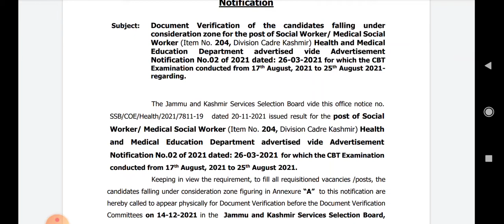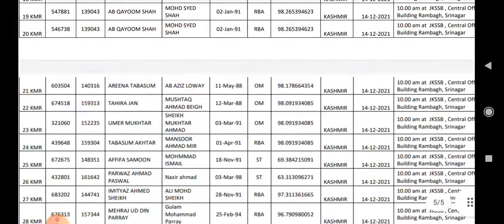JKSSB DOCUMENT VERIFICATIONS LIST OUT FOR SOCIAL WORKERS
JKSSB DOCUMENT VERIFICATIONS LIST OUT OF SOCIAL WORKER/MEDICAL SOCIAL WORKER LIST...

JKSSB ADMIT CARDS OUT..

JKSSB SYLLABUS OUT FOR VARIOUS POSTS..

JKSSB JKP SUB INSPECTOR LAST DATE EXTENDED NOTICE OUT..
JKSSB JAMMU AND KASHMIR POLICE LAST DATE EXTENSION NOTICE OUT..

JKSSB REVISED ANSWER KEY OUT..

JKSSB SYLLABUS OUT FOR JUNIOR PROGRAMMER, CAREER COUNSELLING OFFICER AND COMPUTER INSTRUCTOR/COMPUTER OPERATOR...

JKSSB PRESS RELEASE NOTICE OUT..
JKSSB FRESH UPDATES.
JKSSB PRESS RELEASE NOTICE OUT FOR UPCOMING EXAMS AND SELECTIONS.

JKSSB FRESH SELECTION LIST OUT..
JKSSB fresh list out..
(1) to get the pdf of Compiler selection list pdf visit my telegram channel by link...

JKSSB FRESH SELECTION LIST OUT FOR THE POST OF LIBRARIAN..
JKSSB selection LIST OUT
JKSSB final SELECTION LIST OUT
JKSSB librarian selection LIST OUT

JKSSB JKP SUB INSPECTOR RELAXATION IN AGE ORDER OUT..

JKP SUB INSPECTOR AGE RELAXATION ORDER OUT..

JKSSB CLASS IV FRESH SELECTION LIST OUT..
JKSSB CLASS IV FRESH LIST OUT..
JKSSB CLASS IV FRESH SELECTION LIST OUT OF CANDIDATES WHO ARE UNDERGRADUATES.

JKSSB CLASS IV DOCUMENT VERIFICATIONS LIST OUT..
JKSSB CLASS IV DOCUMENT VERIFICATIONS LIST OUT FOR PWD CANDIDATES..
JKSSB CLASS IV UPDATES..

JKSSB CLASS IV FINAL SELECTION LIST OUT..
JKSSB CLASS IV RESULT OUT..
JKSSB CLASS IV HORTICULTURE DEPARTMENT FINAL SELECTION LIST OUT OF JAMMU AND KASHMIR DIVISION..

(1) to get these PDFs visit my telegram channel

JKSSB SRO-202 FRESH SELECTION LIST OUT IN SHEEP HUSBANDRY DEPARTMENT..
JKSSB FRESH JOBS 2021..

JKSSB new updates for CBT EXAMS..
JKSSB new updates from JE..

JKSSB CLASS IV SHORTLISTING OF CANDIDATES FOR DOCUMENT VERIFICATIONS OF PWD CANDIDATES..

JKSSB CLASS IV FINAL CUT OFF ALL CATEGORIES OM/SC/ST/OBC/EWS/ALC/ESM/PSP/RBA ETC..

JKSSB CLASS IV FINAL CUT OFF
JKSSB CLASS IV CUT OFF
JKSSB CUT OFF
JKSSB CLASS IV FINAL CUT OFF OF ALL CATEGORIES..

JKSSB CLASS IV SELECTION LIST OUT
JKSSB CLASS IV FINAL SELECTION LIST OUT AFTER ALLOCATION OF CADRE AND DEPARTMENTS..
(1) to get this PDF visit my telegram channel by link...

JKSSB CLASS IV UPDATES.. GRADUATES ARE NOT ELIGIBLE..
JKSSB CLASS IV IMPORTANT NOTIFICATION OUT.. (1) TO GET THIS PDF VISIT MY TELEGRAM CHANNEL

JKSSB seeking of Preferences Notice out for JKSSB CLASS IV Posts..

JKSSB CLASS IV REVISED MERIT LIST OUT FOR 8575 POSTS..
JKSSB CANDIDATES ARE SHORTLISTED FOR CADRE IN JKSSB CLASS IV REVISED MERIT LIST..